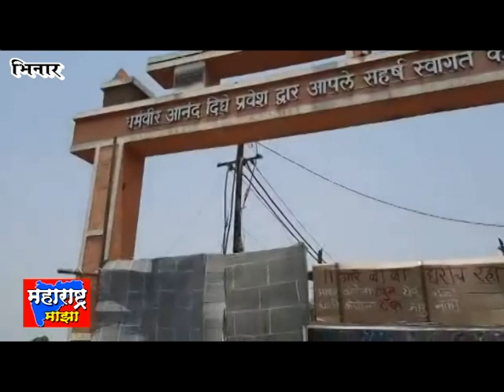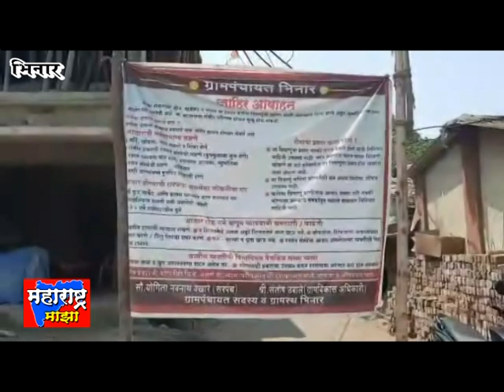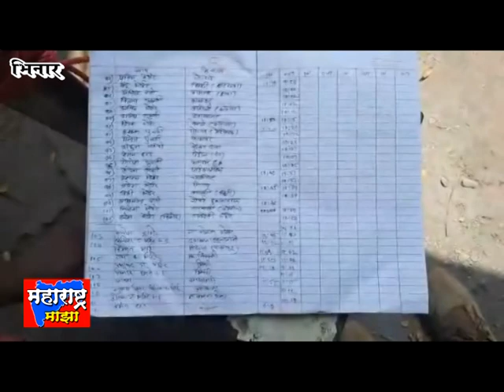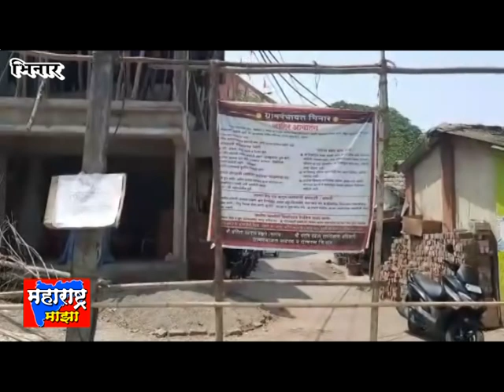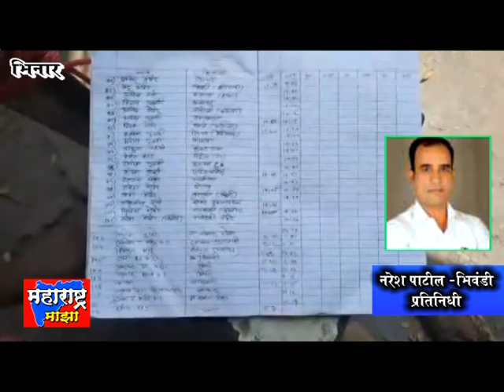कोरोनाला हरवण्यासाठी भिनारकर गावाच्या वेशीवर तैनात; "भिनार गावात सगे सोयऱ्यांना नो एन्ट्री"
"आम्ही गावातच राहणार गावात कोरोनाला येऊच नाय देण्याचा भिनार करांचा नारा"
 भिवंडी महानगरपालिका हद्दी लगत असलेल्या भिनार गावातील  ग्रामस्थ कोरोना रोगाला हरवण्या साठी नि कोविड 19 या विषाणू पासून गावाचं सरंक्षण करण्यासाठी गावाच्या मुख्य वेशीवर तैनात झाले आहेत.